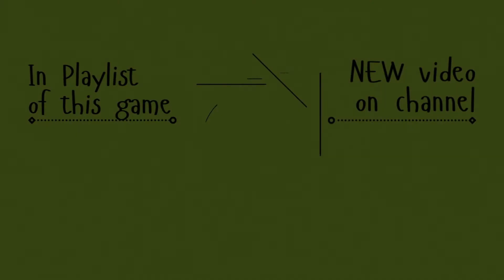fnf - FNF (Friday Night Funkin) - android gameplay